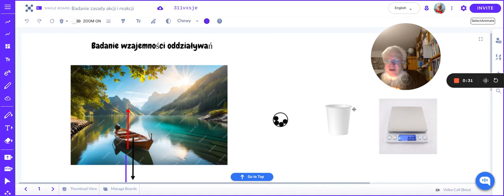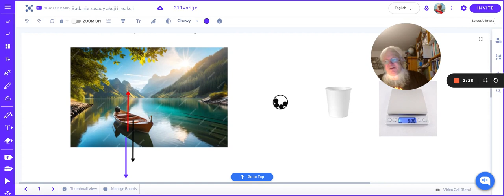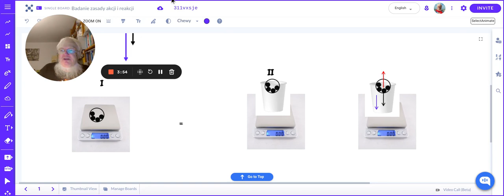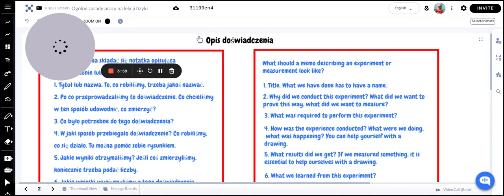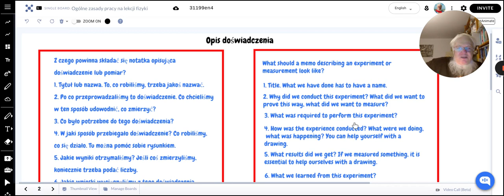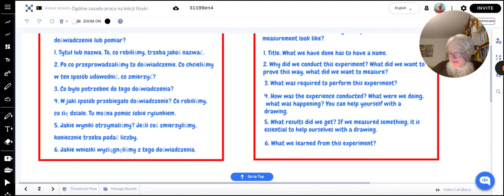Badanie prawa akcji i reakcji